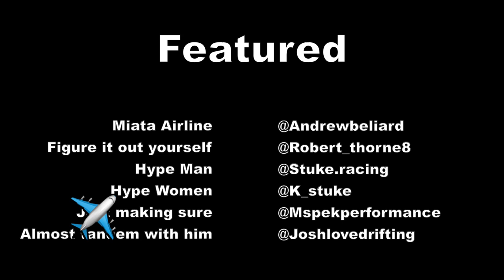J'ai SAUTER la Voiture d'un PRO de FORMULA DRIFT | VLOG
Un premier drift day pour moi et ce fut au États Unis
Quelle expérience!
Mais cette journée a pris une tournure plustôt interessante!

Un ÉNORME merci à Daniel STUKE, Robert THORNE, Kasey KOHL, Josh LOVE for the amazing day